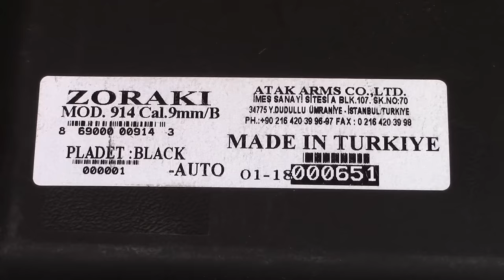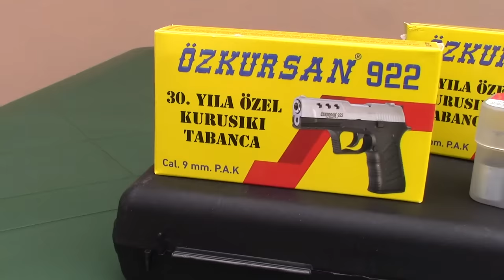Black Zoraki 914 Full auto 9mm Blank Gun